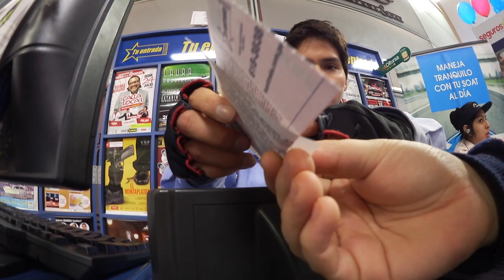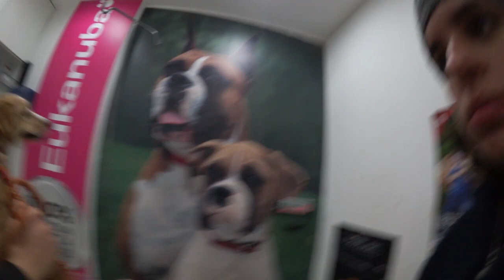Cumple de Johann, Día del Perro criollo (#36)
Por fin estoy libre amiguillos! Me estoy yendo de viaje entonces se vienen unos vlogs que creo que van a estar buenísimos! En este video entregué mi penúltimo trabajo de la u, la pasamos bomba en el cumple de Johann con otros youtubers y al día siguiente a celebrar el día del Perro criollo con mi causita.
TW/IG/SC: @ancoombes

Y bueno, obviamente a parte de eso, las situaciones cotidianas de mi día a día. Los quiamodoro ♥